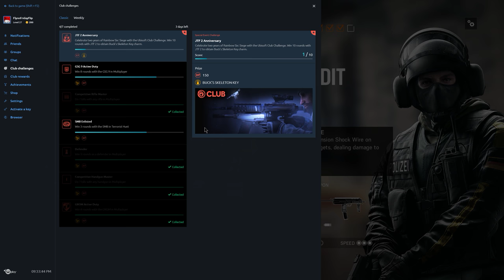Rainbow Six Siege + Part 1404 + Kafe Dostoyevsky TDM Bomb + White Noise pcgaming crew